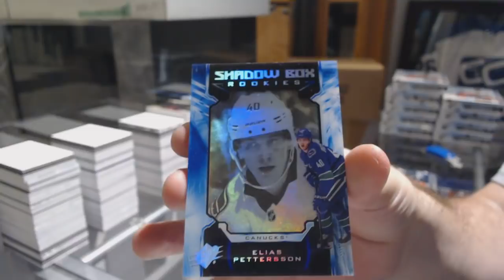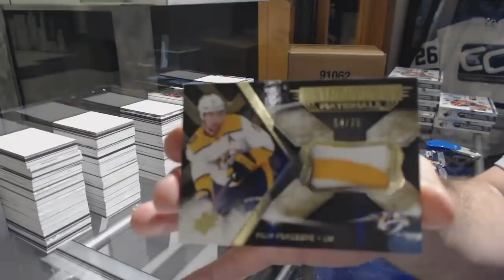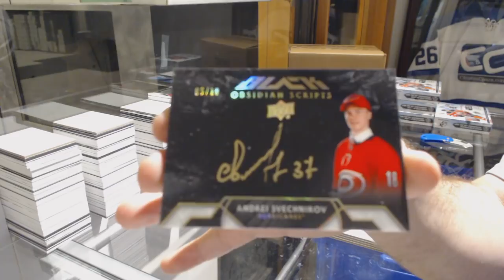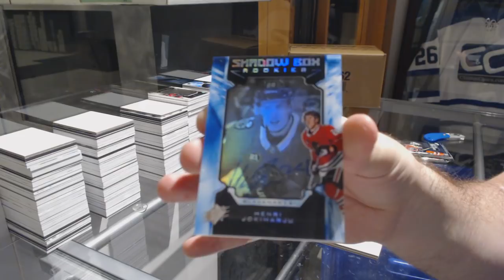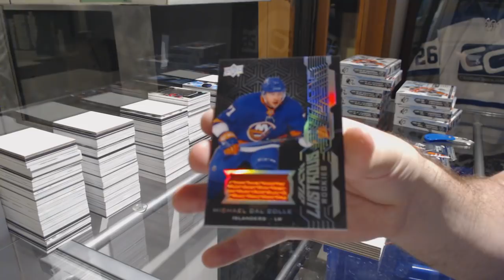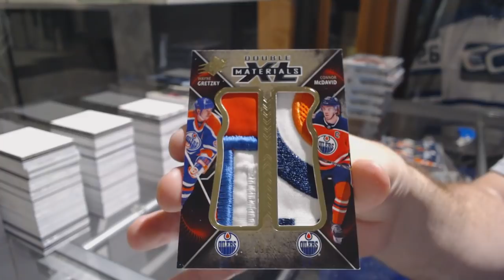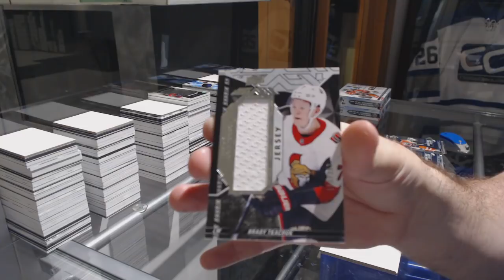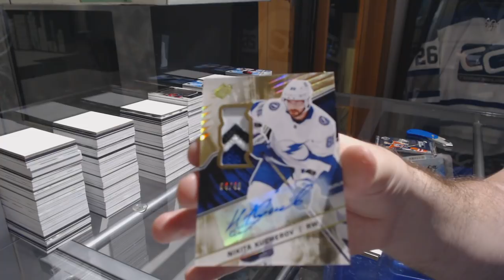18-19 Upper Deck SPx Hockey 20 Box Case Break - C&C GB #9427